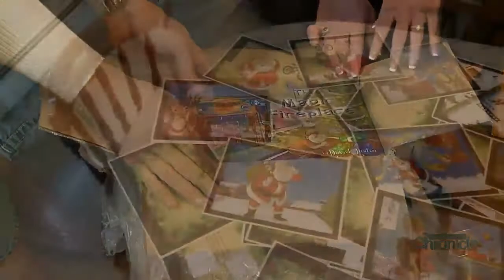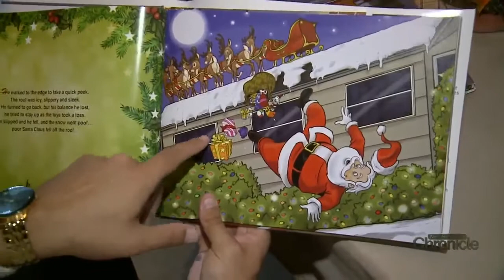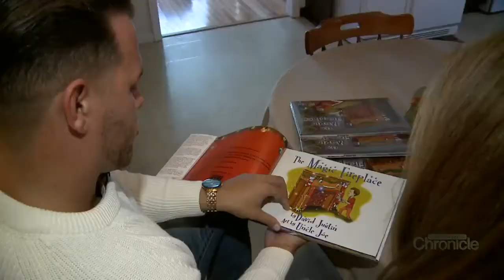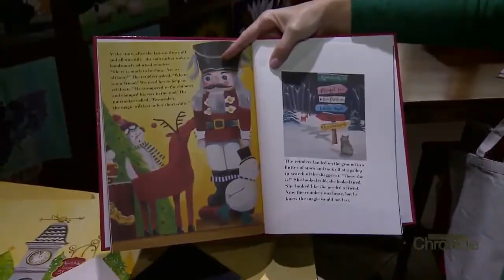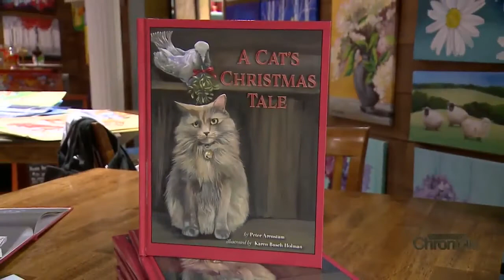Thursday, December 7th: New Hampshire Christmas Books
A Christmas Cat and a Magic Fireplace.